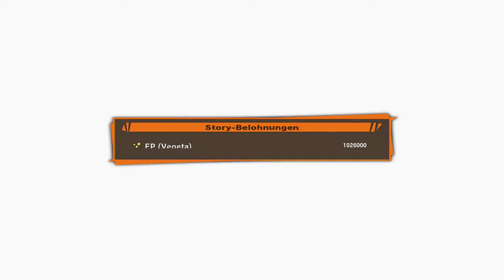#39 Wiedererwecktes Böse - Dragon Ball Z: Kakarot (Blind, Deutsch, Let's Play, Playthrough)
X2.